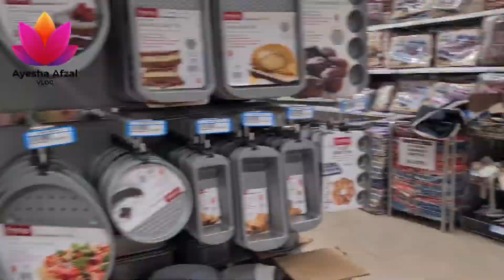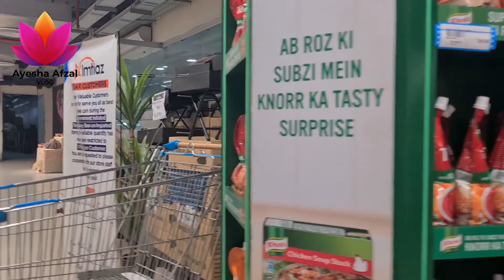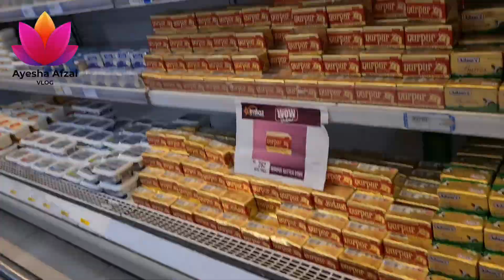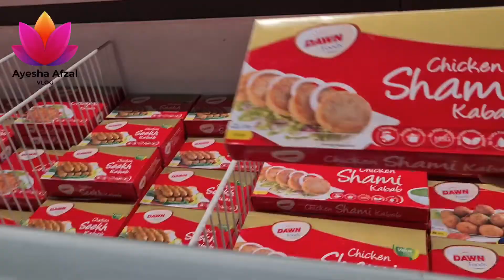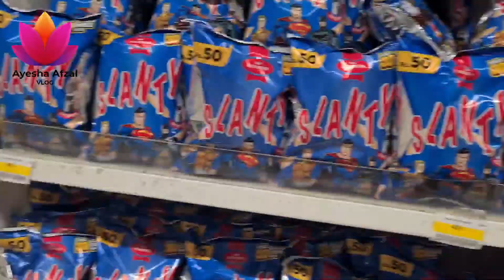Imtiaz Super Market Vlog | Monthly Wholesale Grocery items Shopping Haul in Pakistan- Shopping Mall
Today's Video Of New Vlog
Imtiaz Super market  vlog in Faisalabad

@DesiTarka By Ayesha  @Afzal Aslam

For More Vlog Like this Video
it's here 👉👉desitarkabyayesha